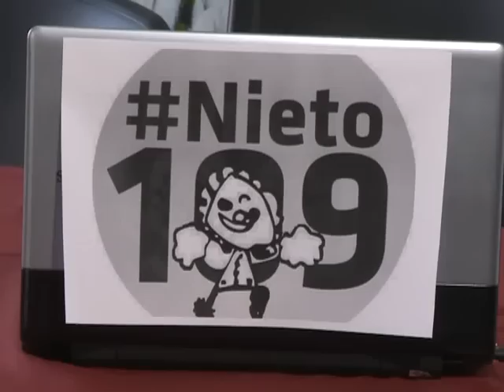Recuperó su identidad Pablo Germán Athnasiu Laschan.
Las Abuelas de Plaza de Mayo anunciaron este mediodía que el joven Pablo Germán Athanasiu Laschan recuperó su identidad, y se convierte así en el nieto 109 en reconstruir su historia.
Así lo anunció Estela de Carlotto en conferencia de prensa en la sede de la entidad, y precisó que el joven tiene 38 años, quien no estuvo presente en el encuentro aunque reside en la Capital Federal.
Según informó Abuelas de Plaza de Mayo, Pablo Germán Athanasiu Laschan fue secuestrado junto a sus padres el 15 de abril de 1976 cuando tenía solo cinco meses y medio.
En abril de este año, Pablo fue contactado por integrantes de Abuelas y hace cerca de un mes accedió voluntariamente a realizarse el examen inmunogenético que logró determinar, en un 99,99 por ciento, su pertenencia al grupo familiar Athanasiu Laschan.
Pablo German es hijo del matrimonio chileno integrado por Frida Laschan Mellado y Ángel Athanasiu Jara, y nació el 29 de octubre de 1975.
Mientras ambos estuvieron en Chile militaban en el MIR, una vez en Argentina, en el PRT-ERP.
El 15 de abril de 1976 el matrimonio y su hijo fueron secuestrados en un operativo que fuerzas de seguridad realizaron en el hotel en el que vivían en la ciudad de Buenos Aires.
Pablo Germán fue anotado como hijo propio con fecha de nacimiento 7 de enero de 1976 por un matrimonio con estrecha vinculación al régimen cívico-militar, tal es así que su apropiador hoy se encuentra detenido en el marco de una causa por crímenes de lesa humanidad.